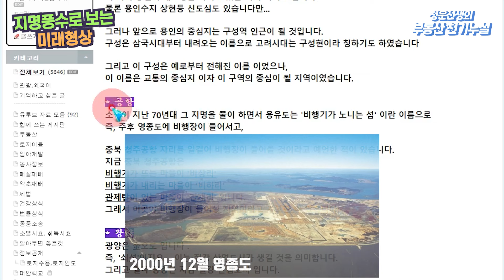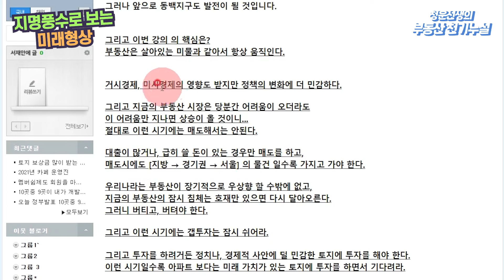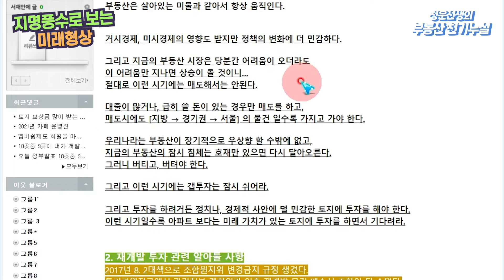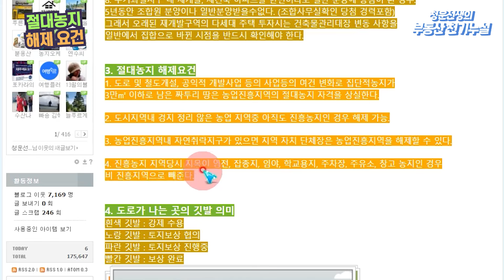재개발 재건축 투자시 알아야 할 사항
2020년 11월 30일  1년여 간 심혈을 기울여 만든 저서가 출간되었습니다.
이 책은 풍수지리를 통한 모든 부동산, 경매에 관한 법률이 총망라되어 있습니다.
이 책의 수록된 100여개의 개발정보를 알고 있다면 당신도 부자가 됩니다.
아래 구매처 링크가 있습니다.

80년대부터 풍수지리를 연재하며, 수많은 미래의 부동산의 변화를 예상적중 해왔습니다.
역사와 풍수지리를 바탕으로 부동산 투자지를 추천해드리며,
경매는 특수물건과 진행중인 물건 위주로 강의합니다.

영상은 주 2회 업로드됩니다. (월, 목 오전 7시 30분)
매주 일요일 저녁 8시30분 현재진행중인 경매 물건 추천 및 분석
실시간 방송을 합니다.

질문은 영상의 댓글 혹은 네이버 카페에서 질문이 가능합니다.